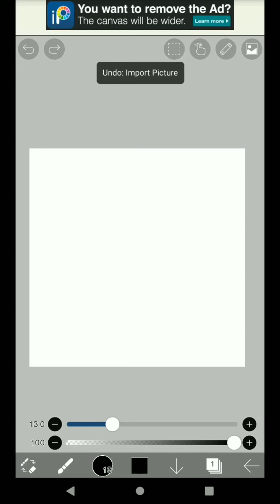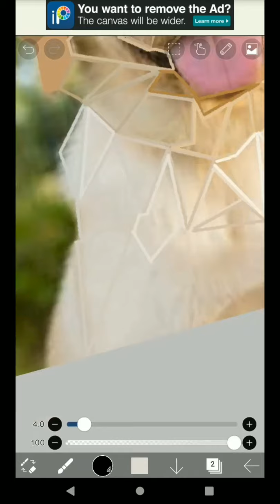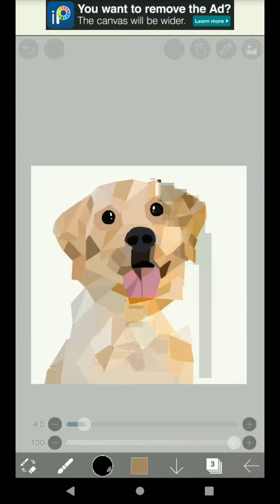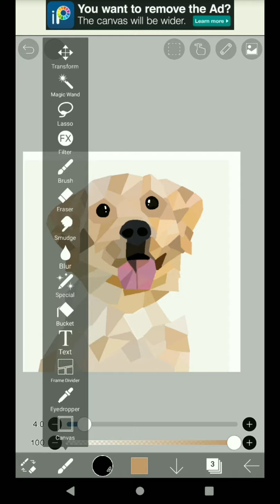How to draw Geometric Drawing in Ibis Paint x||#2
Hello Everyone
Today I am going to draw Geometric Drawing in Ibis Paint x.

So in this video, I made drawing by using only lines.
Any perspective drawing done by geometry is called a geometric drawing. It indicates that the drawing is not a freehand illustration but rather constructed by rules of geometry.

Comment me if you have any query 😇